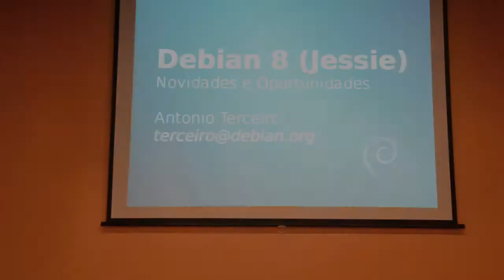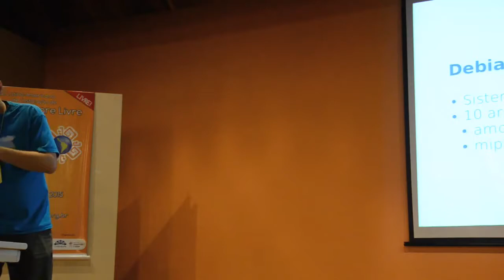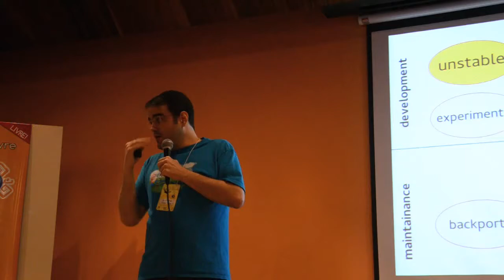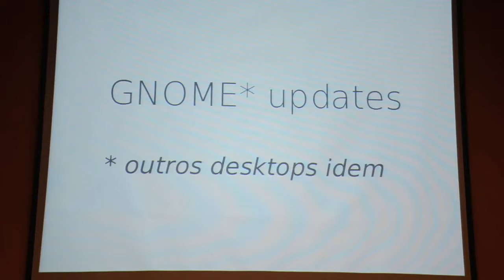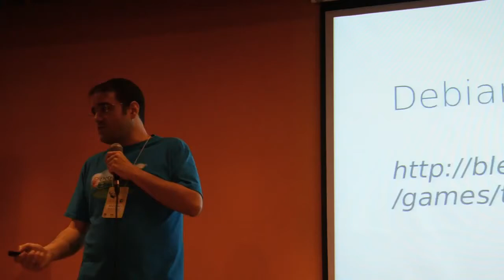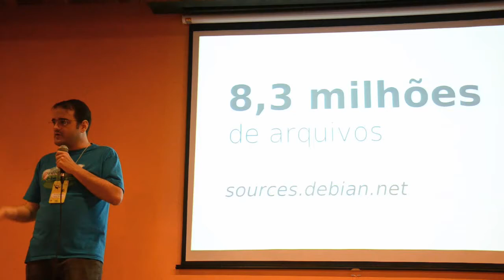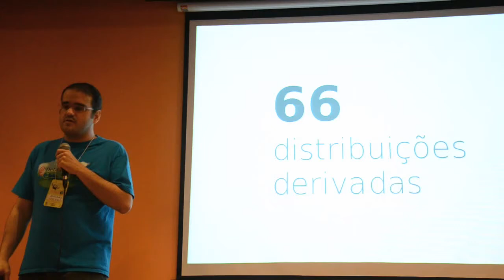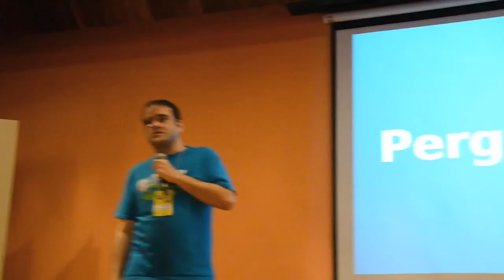FLISOL 2015: Lançamento do Debian 8 - conheça as novidades da nova versão do Debian (Jessie)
Palestra: Lançamento do Debian 8 - conheça as novidades da nova versão do Debian (Jessie).
Palestrante: Antonio Terceiro.
Descrição: No dia 25 de abril de 2015 será lançada oficialmente a nova versão do Debian. Para celebrar esta data, vou falar sobre o que é e como funciona o Debian; Novidades do Debian 8 (Jessie); como colaborar com o Debian.

Palestra realizada no FLISOL - Festival Latino-americano de Instalação de Software Livre, no dia 25 de abril de 2015 na PUCPR em Curitiba.